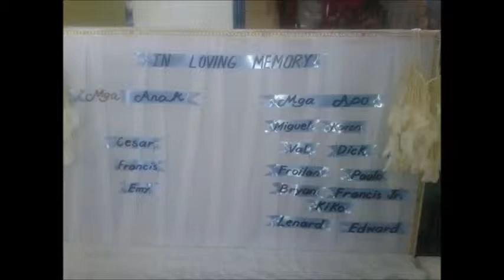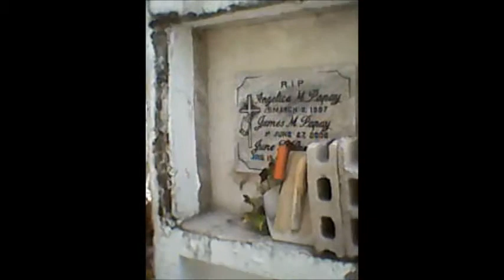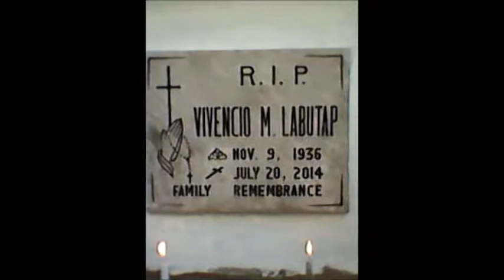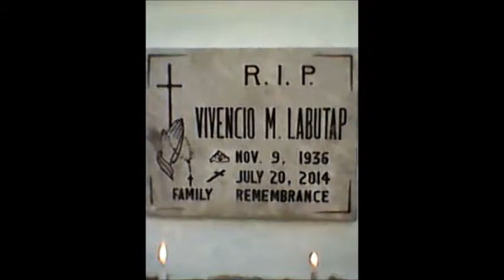Last Moment (Vivencio Labutap)